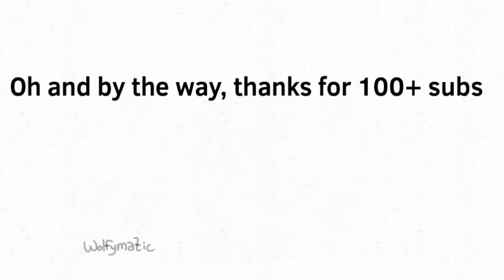O O P S! My Hand Slipped and I Drew This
I have no idea what the song in this video is called. qwq
However, I feel like I’m putting my art to some good use, thanks again, dudes and lady bros.